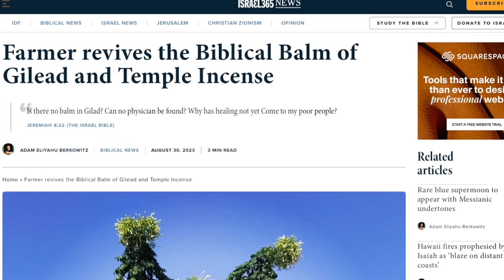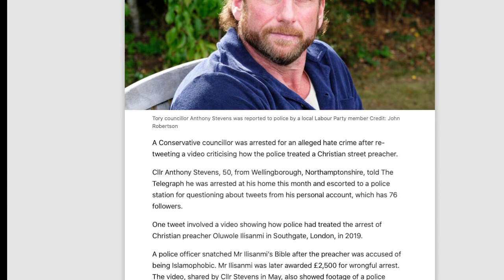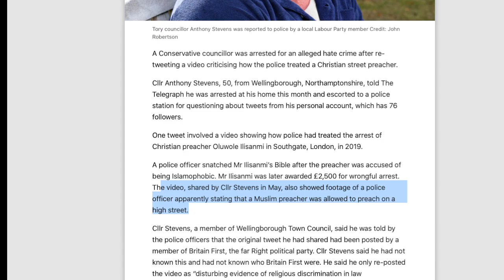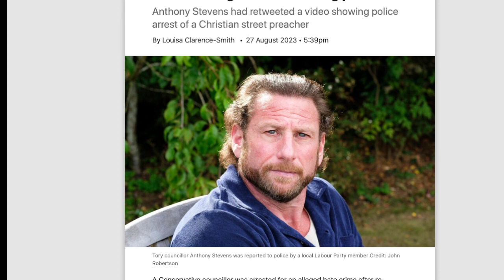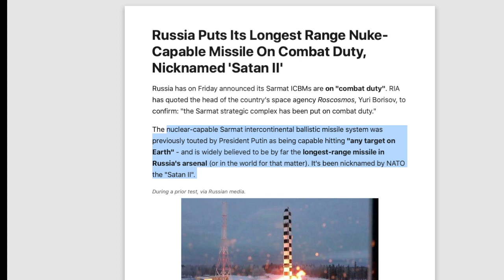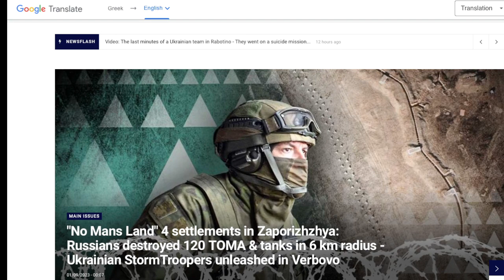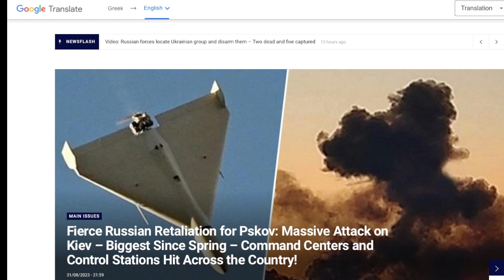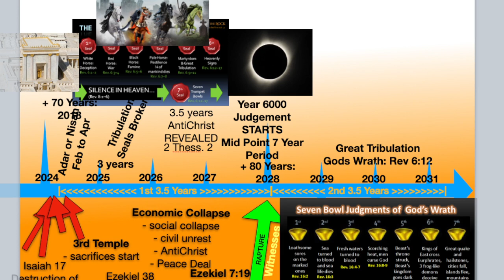ALERT: Nuclear Capable SATAN II ICBMs on COMBAT DUTY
17 For God sent not his Son into the world to condemn the world; but that the world through him might be saved.

18 He that believeth on him is not condemned: but he that believeth not is condemned already, because he hath not believed in the name of the only begotten Son of God.